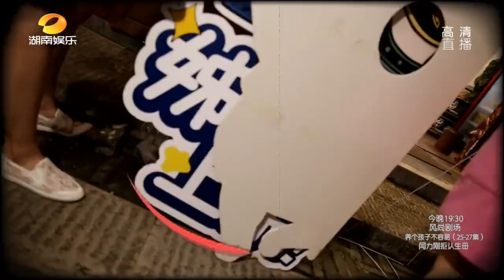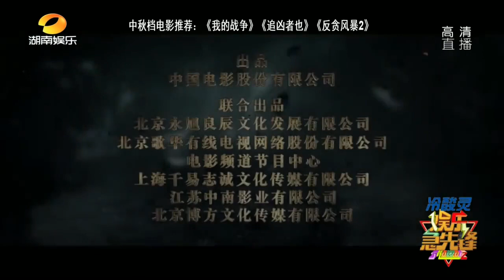《娱乐急先锋》 20160914 Showbiz: 赵雅芝TFboys唱响老歌新曲【芒果TV官方版】